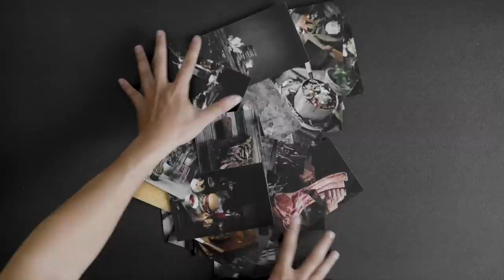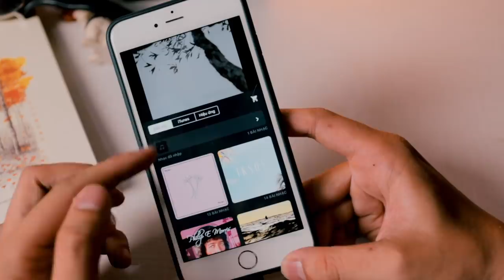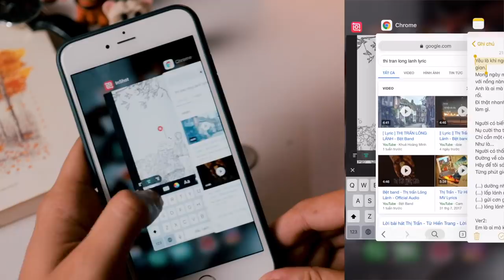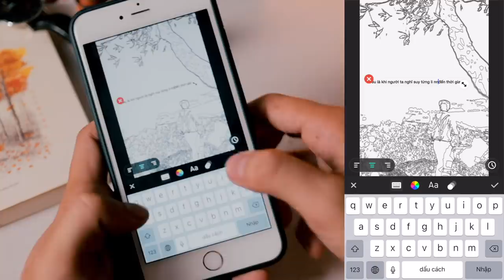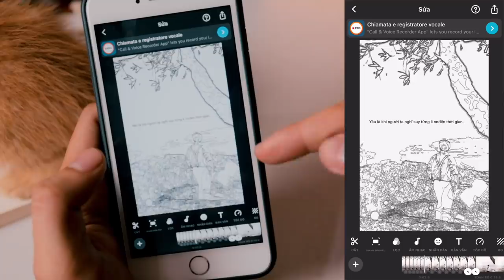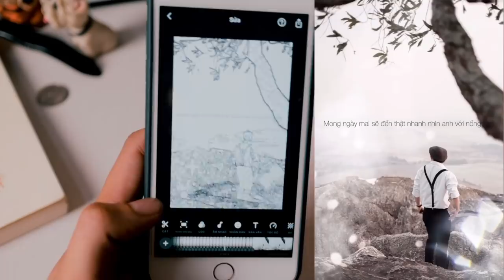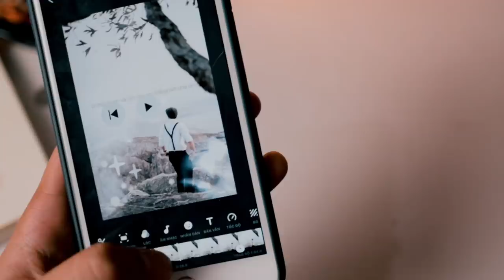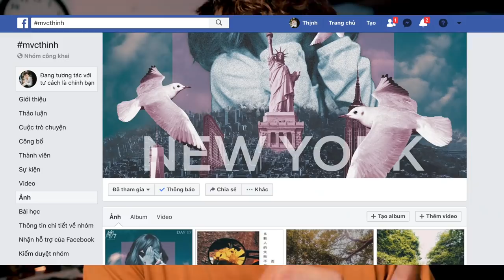Cách làm Video Lyric trên điện thoại | MVCTHINH | TIPS & TRICKs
Các bạn nào có thắc mắc gì về cách làm có thể xem lại video trước tại đây
hoặc Comment bên dưới cho mình biết nhen.
Xin gửi lởi cám ơn chân thành đến Bệt Band đã cho phép mình sử dụng bài hát "Thị Trấn Lóng Lánh" trong video
Các bạn Android mà chưa có hiệu ứng có thể đợi vài tuần để app cập nhật giống bên IOS nhen.

➥ Giúp mình dịch phụ đề cho các bạn khiếm thính có thể theo dõi nữa nha. Rất cám ơn các bạn nhiều nhiều
© Bản quyền thuộc về mvcthinh
© Copyright by mvcthinh ☞ Do not Reup